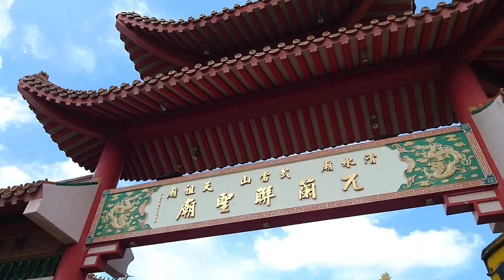Singapore, biking, Boo Tong San Temple | Sony Xperia Z5